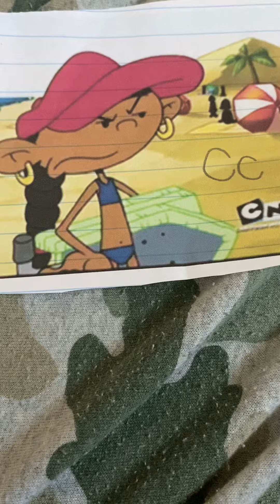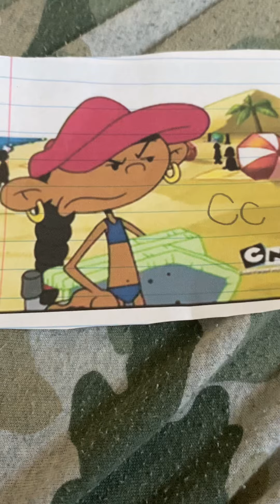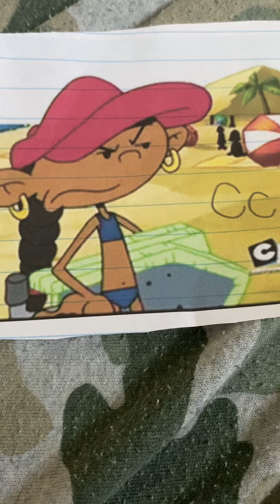Songs Of The Letter Little People Cotton Candy Mister C (1972)